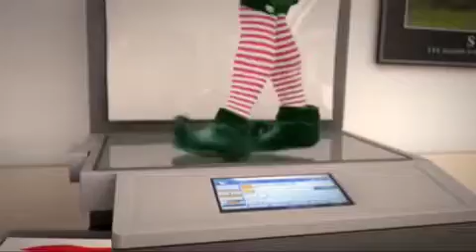Elf yourself 2015